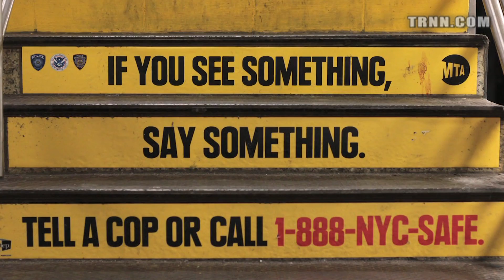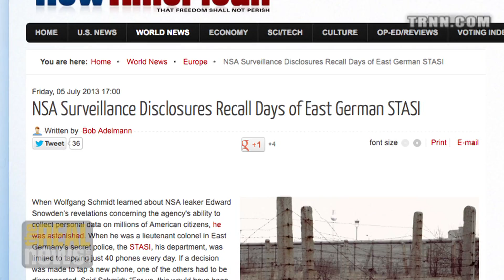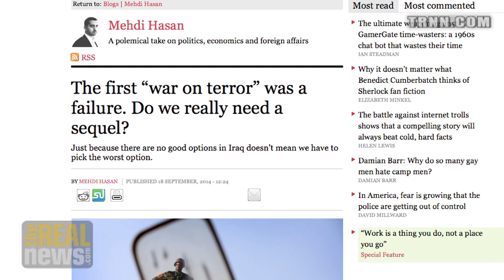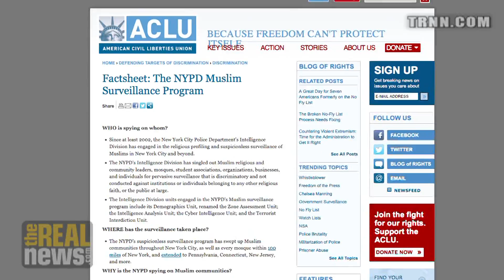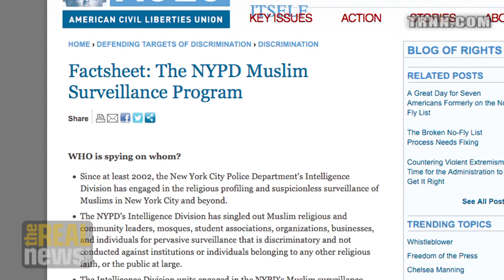Culture of the National Security State - Deepa Kumar on Reality Asserts Itself (5/5)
Dr. Kumar tells Paul Jay that a culture of fear and obedience has developed so we give consent to Cold War policies, to hot wars, to the complete militarization of society